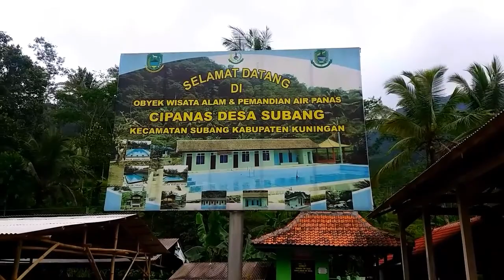Pemandian Cipanas - Subang- Kab.Kuningan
Obyek Wisata Pemandian Air Panas Subang di Subang Kuningan Jawa Barat memiliki pesona keindahan yang sangat menarik untuk dikunjungi .

Obyek Wisata Pemandian Air Panas Subang di Subang Kuningan Jawa Barat  sangat cocok untuk mengisi kegiatan liburan anda , apalagi saat liburan panjang seperti libur nasional ataupun hari ibur lainnya .

Terimakasih